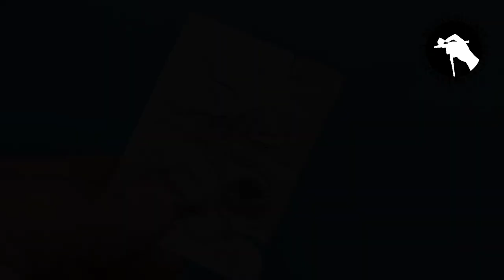custom hot wheels mercedes benz a class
customhot wheels
mercedes-benz a-class
wide body using epo putty
opening doors
recast seats
recast steering wheels
exhaust pipe using skun ferrules 1.5mm

paints
surfacer grey by samurai paints
calvs orange met by zurc paints
gunmetal black by armored komodo
clear gloss ny zurc paints